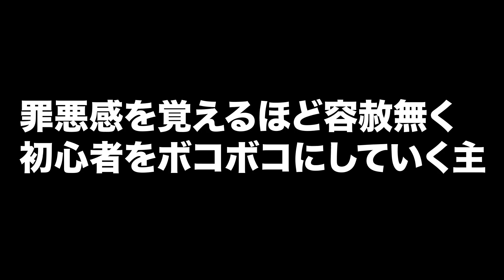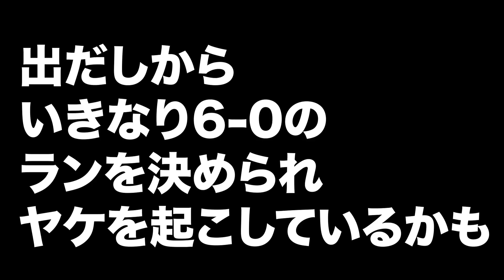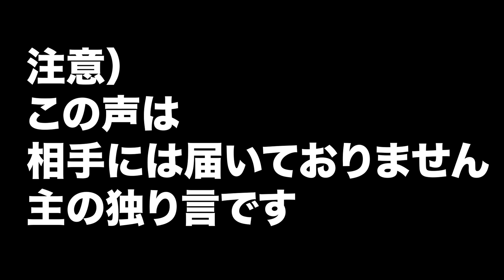【悲報】ついに「初狩り」に手を染めてしまいました…【NBA2K21】